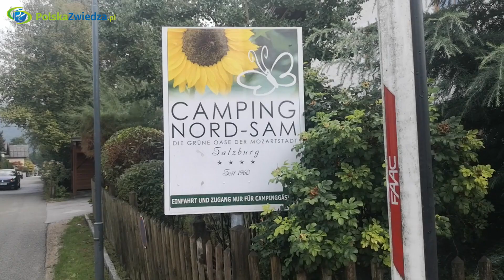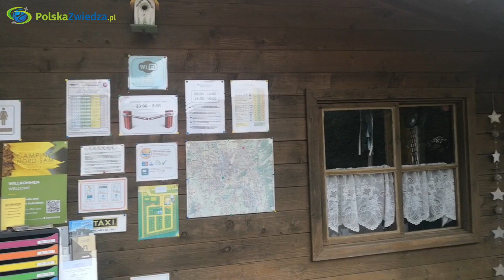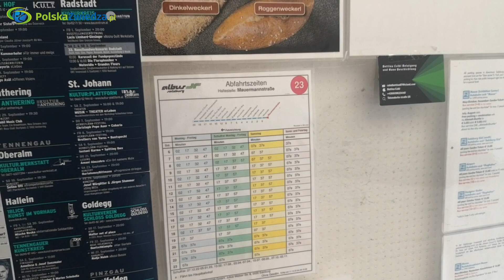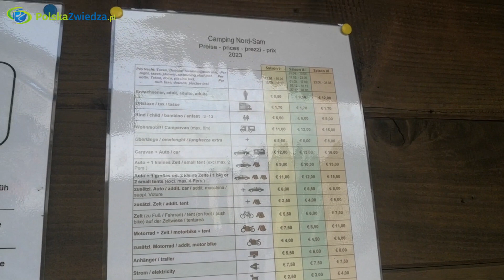Tak wygląda Camping Nord-Sam w Salzburgu (Spacer po terenie) Zwiedzamy Austrię kampervanem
Pierwszy nocleg w Austrii spędziliśmy przy Autostradzie A1, na ASFINAG Rastplatz Viehdorf Drugą noc zaplanowaliśmy na campingu Nord Sam w Salzburgu. W skrócie - duże miejsca postojowe, czyste sanitariaty, wygodny dojazd tramwajem do centrum. Na minus płatne wi-fi.
Oto krótki spacer po terenie kampingu Nord Sam, cennik, godziny otwarcia, możecie zobaczyć jak wyglądają poszczególne miejsca na tym campingu.
I jak mówię w filmie, jadąc do Austrii warto zaopatrzyć się w adapter, przejściówkę cee, by móc podłączyć przedłużacz do skrzynki elektrycznej. Ja mam coś takiego

Przy okazji zachęcam do przeczytania mojej powieści sensacyjnej „Porachunki”. Ebook kosztuje zaledwie kilkanaście złotych. Opis książki i linki do księgarń wraz z dokładną ceną znajdziesz na stronie

Vanlife Polska: Mój kampervan to Opel Vivaro (Vauxhall) z 2004 roku. Jeśli jesteście ciekawi, jak wyglądała budowa kampera krok po kroku, zobaczcie moją playlistę, gdzie pokazuje kolejne etapy pracy nad swoim domkiem na kółkach :)

Pozdrawiam!